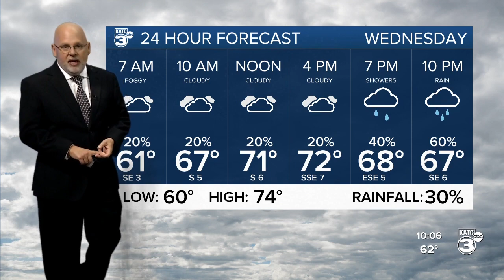Rob's Weather Forecast Part 1 10pm 02-01-22